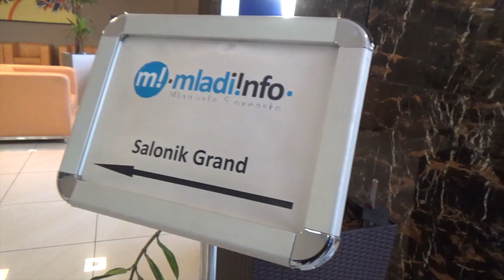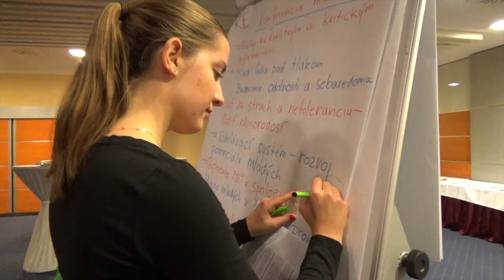Ambasádori Mladiinfo 2016 v Bratislave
Viac o programe Ambasádori Mladiinfo